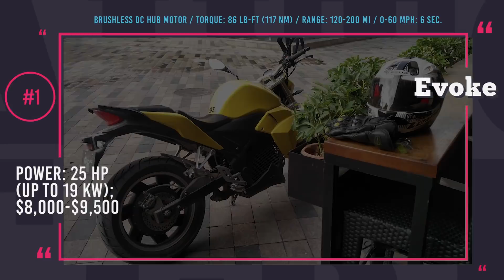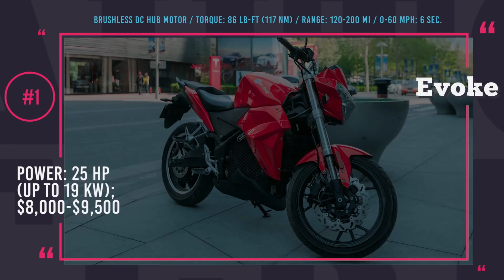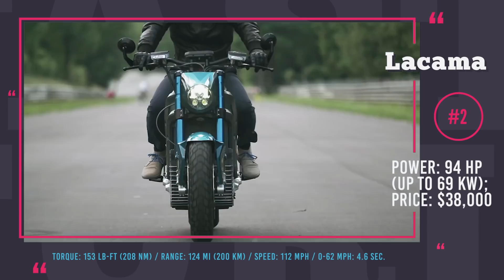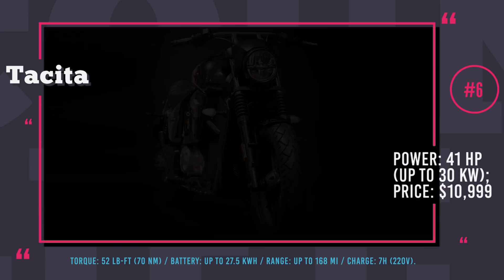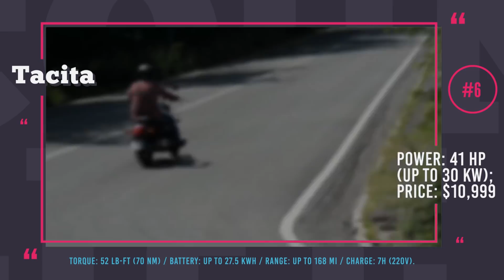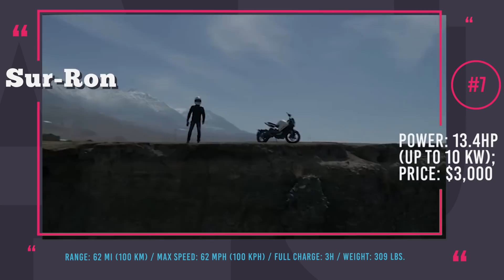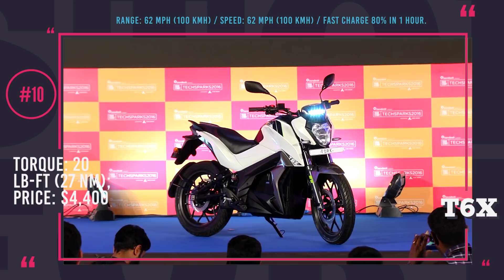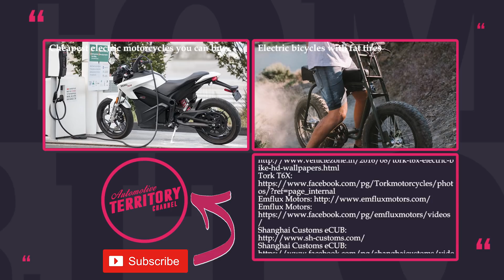12 New Electric Motorcycles that Will Revolutionize Personal Transport in the Upcoming Years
Electric Motorcycles, until the last couple of years this breed of two-wheeler had been rather unheard of being a part of the distant future in the minds of automotive enthusiasts.

However, the progress is not going to wait for the riders to catch up, new ebike models are popping out here, some of them boasting of impressive range and performance, and some only aiming to become humble emission free daily riders for city commuting.

Today we intend to bring you up to speed with the latest electric motorcycle models and give you a glimpse of the direction that the industry seems almost destined to take.

Other AutomotiveTerritory releases that you might have missed

In this episode of the ATelectricbikes series such vehicles were featured

Harley Davidson are running out of strategies how to appeal to the younger generation of riders, so their last resort is to attempt electrification of motorcycles to market to the “EV millennials”.

Ethec Motorcycle: ethec.ethz.ch/en

This bike is a product of team work of 16 Swiss engineering and design student at the Zurich universities. Ethec is built using the proven tubular frame construction and gets carbon-fiber enforced plastic fairings.

Evoke Urban Classic and Urban S: evokemotorcycles.com

Evoke motorcycles is a Chine-based manufacturer of electric motorcycles that was founded in 2014 Nathan Siy and Chris Riether.  At the moment the lineup of this company consists of two ebikes: an Italian inspired naked street bike Urban S and a Café racer styled Urban Classic.

Tork Motorcycles is the Indian EV startup that developed the first ever commercial electric motorcycle of the country and they actually have a pretty good shot at success, since India is the biggest two-wheeler market in the world.

Italian Volt Lacama is a luxury electric bike, the first one from the Milan-based brand. The motorcycle has lots of customization options and premium components, like Brembo brakes and Ohlins suspension.

Sur-Ron White Ghost is an all-electric city commuter that is aimed to win the low end and middle class consumers with its style, practicality, and affordability.

Tacita T-Cruise: tacita.it/t-cruise

Tacita T-Cruise is an all new electric cruiser bike with stunning looks, good performance characteristics, and lots of range. The bike is priced between $10,999 and $24,999.

Naked electric bike that offers 50 miles of range at full charge and great performance both on the streets and off-road. Can accommodate driver of any skill with its 4 map settings that control the power delivery.

MANX7 from Sarolea Motorcycles is an ultimate electric superbike with unique modern design, handcrafted carbon fiber monocoque chassis and swingarm, and perfect weight distribution.

Kalk from Cake is an exciting all-electric dirt bike that is scheduled to start deliveries next February.

First Indian all-electric superbike that is claimed to have 120 mph top speed and 120 mi of range. Features aggressive edgy design and modern electronics. Coming sometime in 2019, it is to be priced at $8,200 and $15,000 for the basic and top trims respectively.

Honda Supercub currently serves riders across the globe in 160 countries and to monetize on the success of this universally beloved moped, the Chinese Shanghai Customs came up with an electrified version of the two wheeler called eCUB 2.